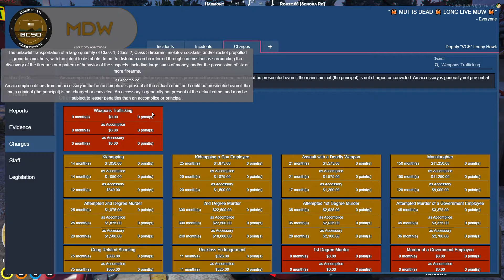It Finally Happened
Have a good day! Say it back :)